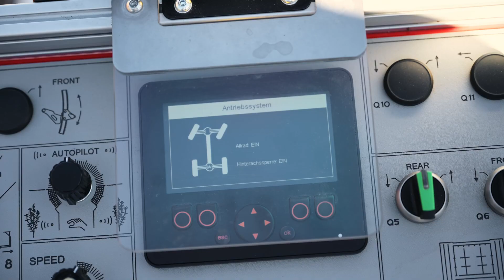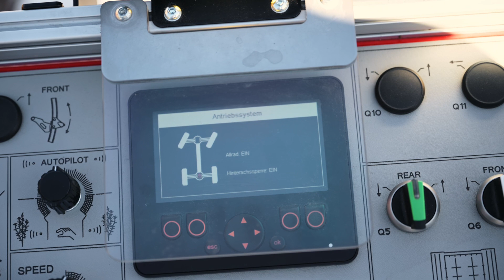KNECHT Highlights: Antrieb & Fahrgestell - EP4-deutsch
In diesem Video präsentieren wir euch das Antriebssystem und das Fahrgestell von unseren KNECHT Hebebühnen und Erntemaschinen! Es geht unter anderem um den Antriebsmotor, die Achsen mit Differentialsperre, die Knicklenkung sowie das Zusammenspiel zwischen der Pendelsperre und dem Hangausgleich.